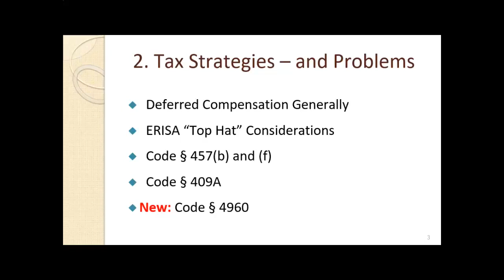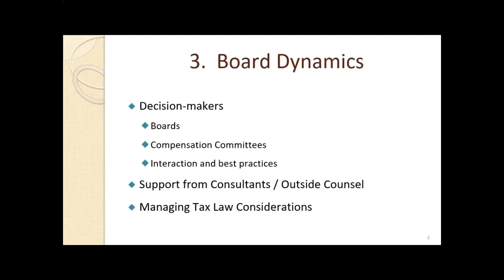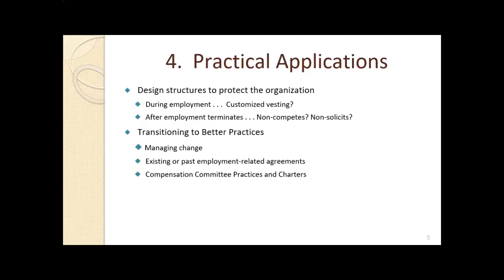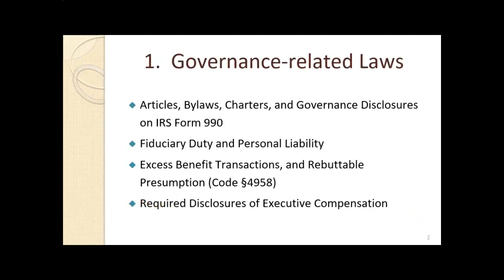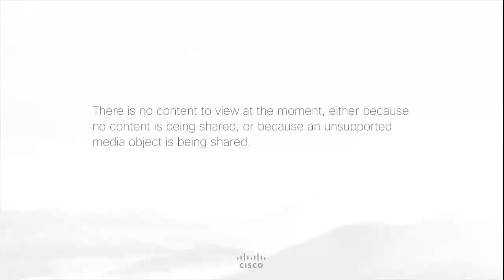Tax Exempt Organizations: Governance, Design and Taxation of Executive Compensation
Please join Mark Poerio & Dan Brandenburg for a one-hour webinar dealing with executive compensation arrangements for tax exempt organizations. This webinar was originally presented on October 16, 2018.

This webinar covers the landscape of issues that the officers and directors of tax exempt organizations face when making decisions about the design of their executive compensation programs.

The webinar is designed to alert listeners to the basic laws and considerations relevant to tax exempt organizations, but adds a practical perspective drawn from our panel's many years of experience with executive compensation issues - from designing programs to solving problems.

Specifically, this program will cover:
1. Applicable governance-related considerations, laws and regulations.
2. The role of boards and their committees in decision-making about executive compensation.
3. Tax strategies - and problems - arising under IRC §§ 457, 4958, 409A, and new 4960.
4. Considerations under ERISA's "top hat" rule.
5. Guidelines used by tax exempt organizations to determine executive compensation and benefit levels.
6. New and emerging best practices, and how to take them into account.

Webinar Objectives:
Through this webinar, our clients, friends and other attendees will hear about:
1. Best practices for making executive compensation decisions.
2. Design changes and trends that tax exempt organizations are considering.
3. Practical issues, board/officer dynamics, and public disclosure considerations that should impact decision-making.
4. Strategies by which to avoid litigation relating to disputes over executive compensation.
5. Worst case problems that tax exempt organizations may face from their executive compensation plans and practices.

Who Should Join Us
This webinar provides insights for anyone interested in better designing the executive compensation plans and programs of tax-exempt organizations (namely, executive officers, key employees, board members, and compensation committees, , and those attorneys, accountants, and consultants who provide executive compensation advice).

Topic Background
There is nothing easy about making executive compensation decisions involving tax exempt organizations. Our webinar aims to alert decision-makers, staff and advisors to changes in applicable law, trends and other considerations in how tax exempt organizations are structuring their executive compensation, and the risks that are most commonly encountered.